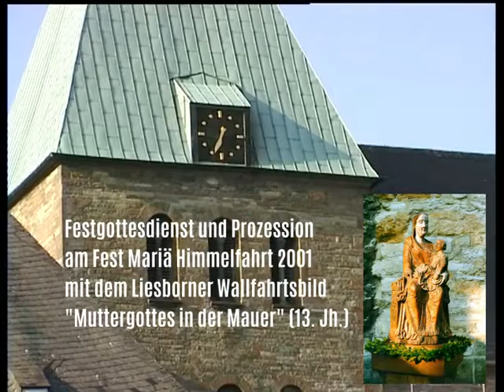40 Jahre Marienkapelle an der Abteikirche Liesborn (1961 - 2001)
Im Jahre 1961 wurde die Marienkapelle an der Außenmauer der Abteikirche Liesborn neu errichtet. Über Jahrhunderte befand sich in der Vorgängerkapelle und auch noch in der neuen Kapelle das Liesborner Wallfahrtsbild "Muttergottes in der Mauer". Das Marienbild wurde um 1250 in der Chormauer der Abteikirche gefunden. Daher kommt der Name "Muttergottes in der Mauer". Schon der Liesborner Pfarrer Bentrup nannte in den 30er Jahren des 20. Jh. das Marienbild "Mutter von Liesborn". Über viele Jahrhunderte pilgerten viele Menschen nach Liesborn, um vor diesem Wallfahrtsbild zu beten. Am Fest Mariä Himmelfahrt 2001, dem 15. August,  wurde in einem festlichen Gottesdienst vor der Marienkapelle mit dem Liesborner Pfarrer Klaus Martin Niesmann und Prof. Terence Kennedy aus Rom des 40jährigen Jubiläums der Kapelle gedacht. Wie zu Klosterzeiten fand während des Gottesdienstes eine Prozession mit dem Marienbild um die Abtei statt. Nach dieser Feier kehrte auf Initiative von Pfarrer Niesmann das Wallfahrtsbild, nachdem es etwa 35 Jahre im Museum Abtei Liesborn ausgestellt war, zurück in die Abteikirche, wo es sich heute in einer Glasvitrine im nördlichen Seitenschiff befindet.